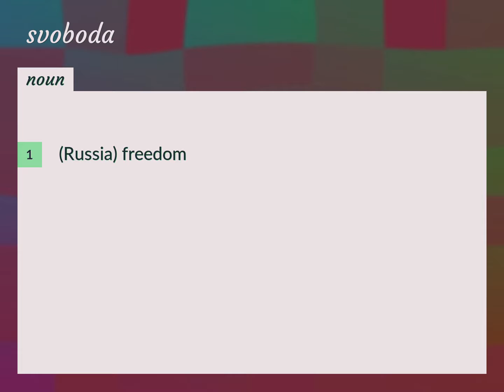Svoboda | meaning of Svoboda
What is SVOBODA meaning?